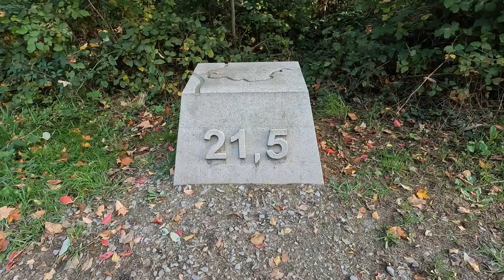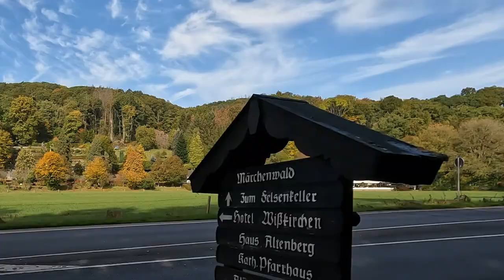Mein Heimatfluß - die Dhünn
Die Dhünn fließt durch Odenthal und durch Leverkusen. Mit dem E-bike fahre ich entlang der Dhünn, von der Staumauer der Großen Dhünntalsperre bis zur Mündung der Dhünn in die Wupper.